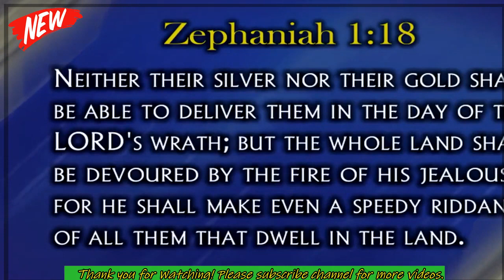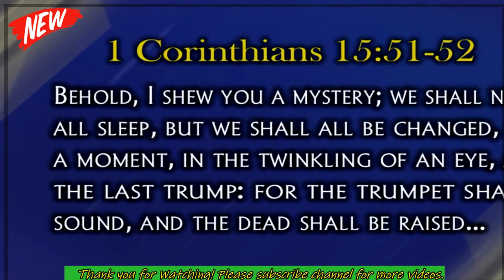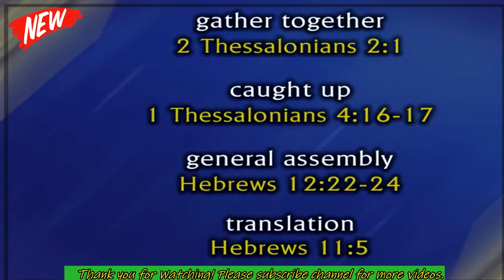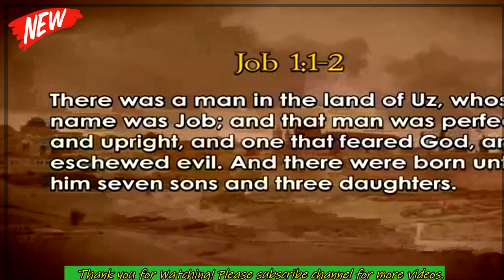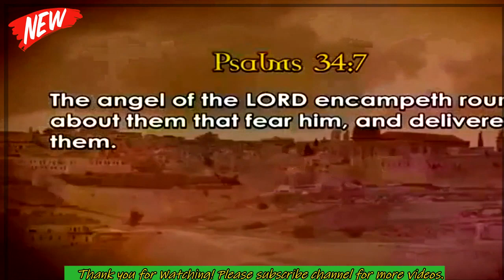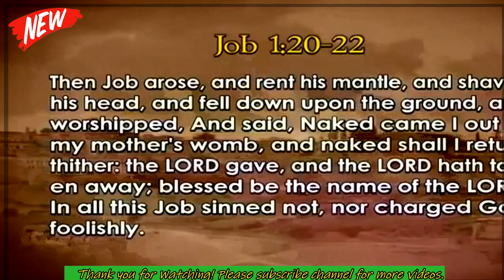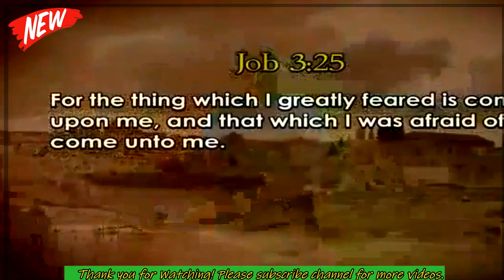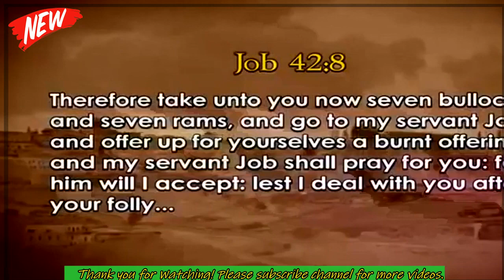The Second Coming Of Christ Rapture Will Happen Soon!!!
This is a great video to watch. You will enjoy this sermon. The second coming of Jesus is here and we have to repent and fall away from our sins.